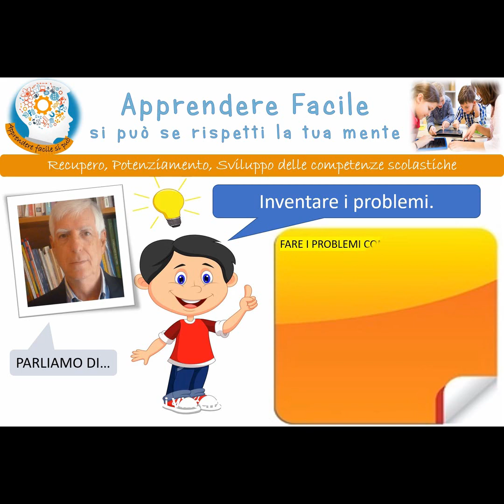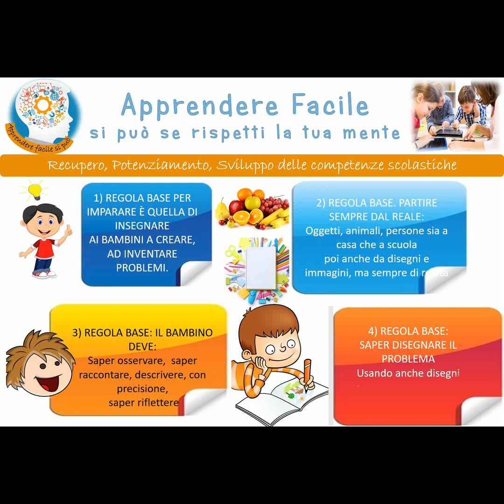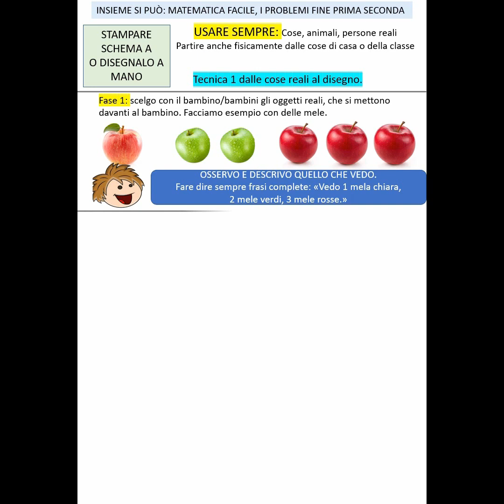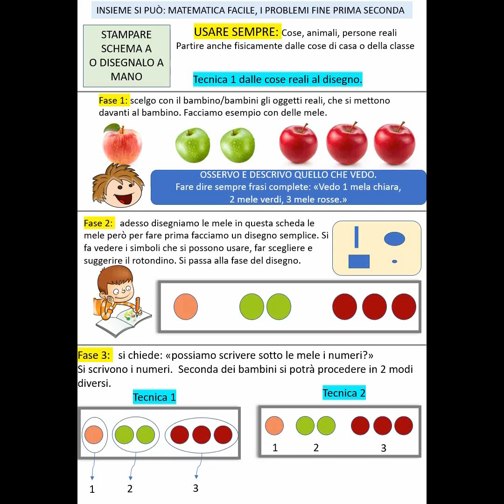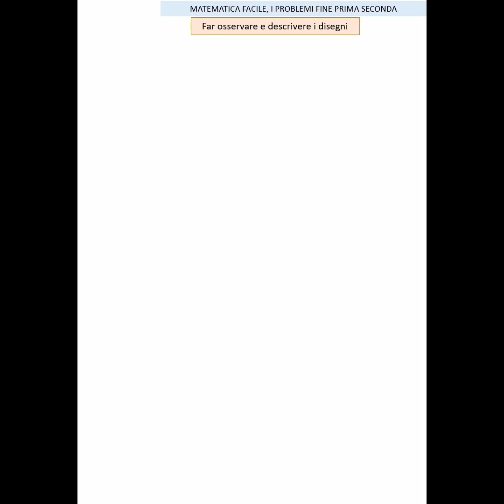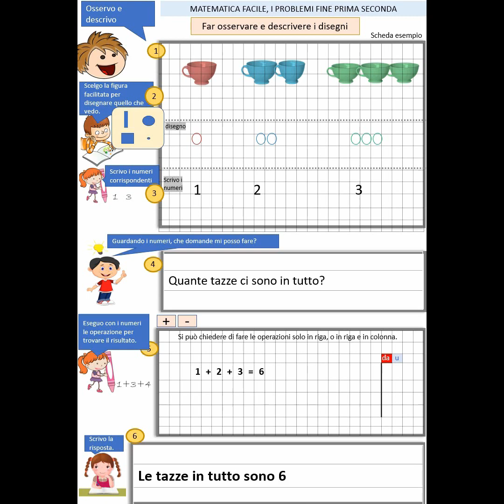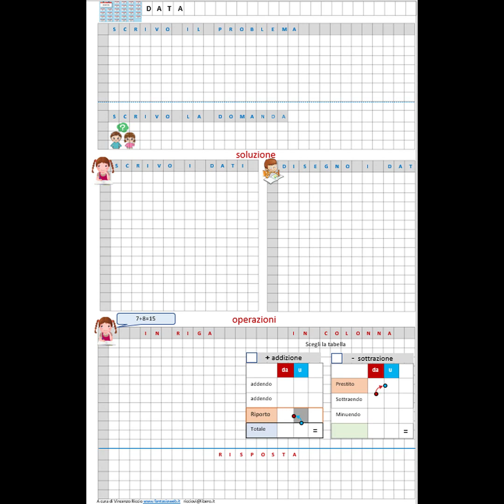Problemi scuola primaria: come insegnare ai bambini a creare problemi.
é proposto un percorso per stimolare i bambini ad inventare problemi di aritimetica con specifiche schede da stampare.
Video per insegnanti scuola primaria e genitori.
Il materiale é adatto da fine prima, per tutta la seconda e la terza.
Adatto anche per bambini con difficoltà in aritmetica.